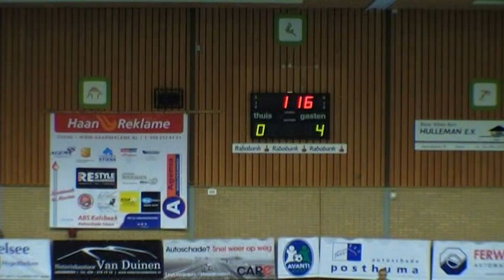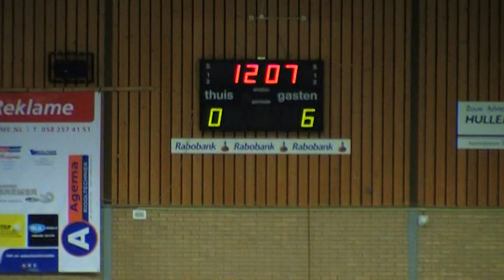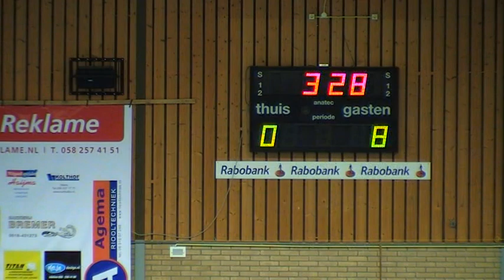Avanti/Autoschade Posthuma 1-CibaVDL 1 (11-12-2009)